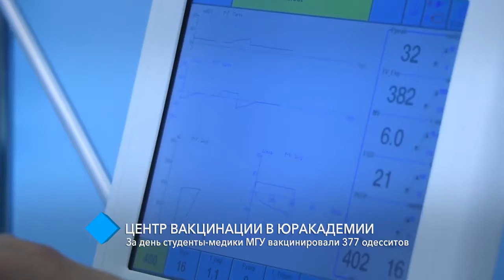Центр вакцинации в НУ "ОЮА": за день вакцинировали 377 одесситов